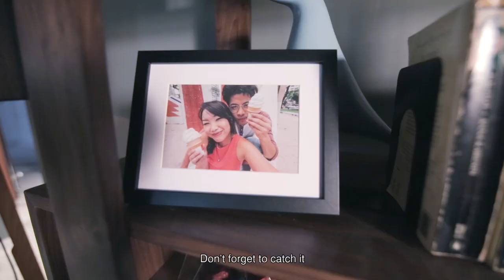The Breakup List - Janice Chiang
Janice Chiang shares with you her role as Judy in The Breakup List. Premiering on Toggle and Tree Potatoes YouTube Channel on 13th February 2017.

Luke, a meek accountant in his mid 20’s, gets dumped by his girlfriend of 6 years, Judy. His friend, Joe who was also recently dumped, joins him as they both go on a journey to mend their broken hearts. Together they create “The Break Up List”, a list of things they want to do now that they are single. The series follows their crazy antics as they pursue the items of their list and eventually find true love.

Theme Song
"20 Seconds" by Becka (Red Roof Records)

STARRING
Benjamin Kheng as Luke Wong

Director:
Aaron Khoo

Executive Producers:
Aaron Khoo
Janice Chiang
Isaac Tan